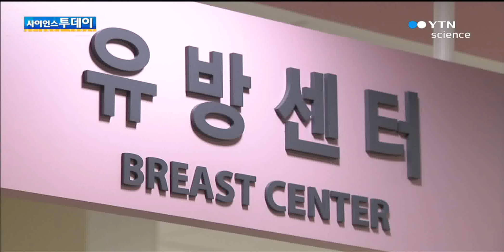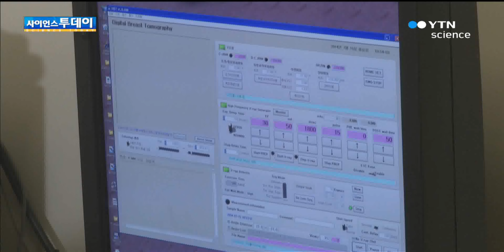3차원 유방암 진단…숨은 암까지 찾는다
3차원 유방암 진단…숨은 암까지 찾는다